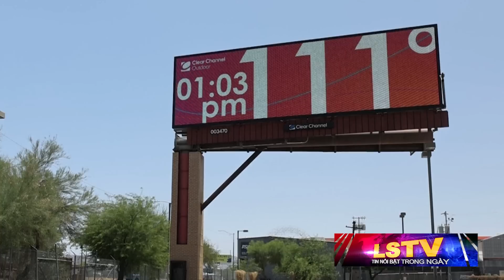Tin Nổi Bật P2 | TT Biden sang miền Tây vận động cử tri và chứng minh sự khác biệt với Trump